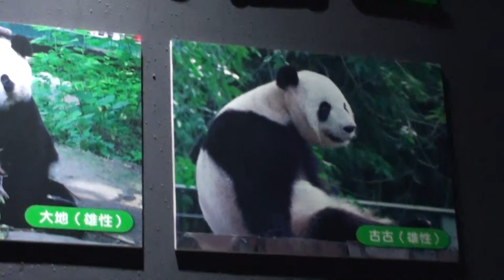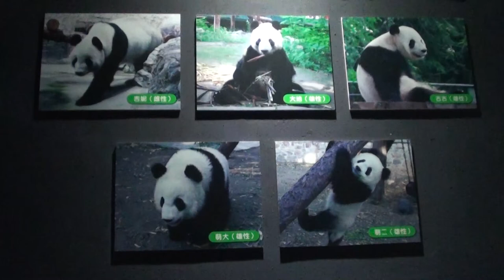北京动物园熊猫家族